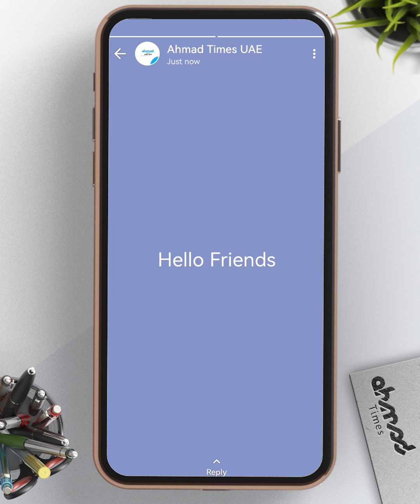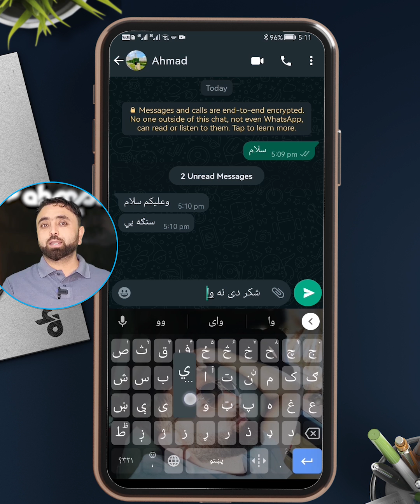How to read WhatsApp messages without letting the sender know in Pashto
How to read WhatsApp messages without letting the sender know
د وټساف ډير مهم Setting